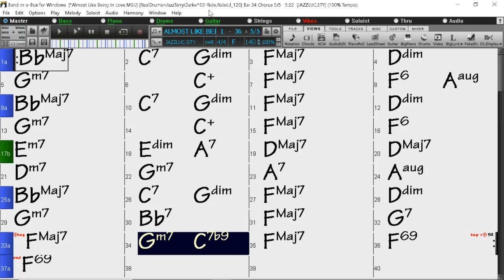BACKING TRACK - ALMOST LIKE BEING IN LOVE (Frederick Loewe, Alan Jay Lerner) (F) 140 BPM SWING